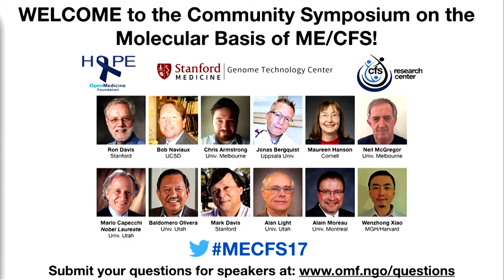Community Symposium on the Molecular Basis of ME/CFS | Q&A Panel Discussion 1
This discusses questions about metabolic studies, stress, and other diseases relationships to myalgic encephalomyelitis / chronic fatigue syndrome.

Robert Naviaux, Chris Armstrong, Jonas Bergquist, Maureen Hanson, Neil McGregor, Alan Light